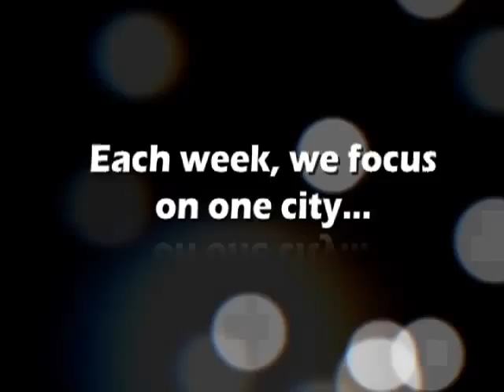Futurestars_Trailer-V2-H.264.mov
Futurestars of Music Sizzle!!  Part 2